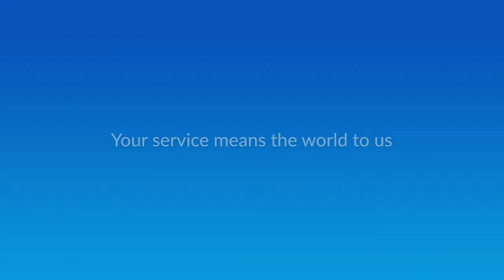Saludo kami sa inyo, Kitchen Angels!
Isang pagpupugay sa mga Kitchen Angels na handang tumulong at maghanda ng pagkain para sa ating mga kababayan. Maraming Salamat po!

Visit our Facebook page or our partners Frontline Feeders PH, AvengersPH, and Sofia's Kitchen to learn how you can help.